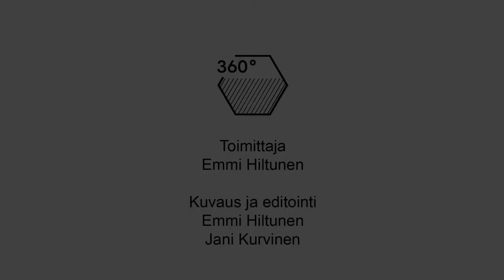Korona ei pysäytä kilpatanssijoita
Korona on muuttanut kilpatanssijoiden, Elviira Jokelan ja Aaro Ristolan, harjoittelua. Normaaliaikana tanssisalilla pidettävät ryhmäharjoitukset järjestettiin maaliskuussa etäopetuksena. Kun kilpailuja ei ole ollut, heillä on ollut enemmän aikaa harjoitella asioita, joihin ei normaalisti ehtisi paneutumaan yhtä paljoa.